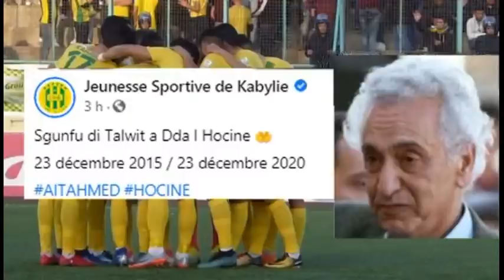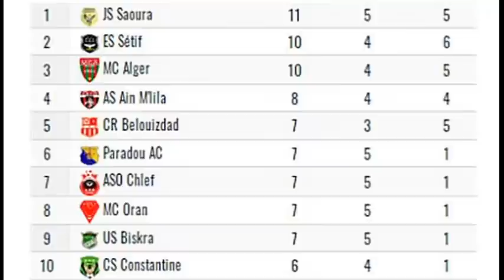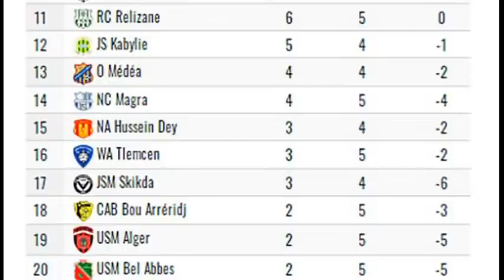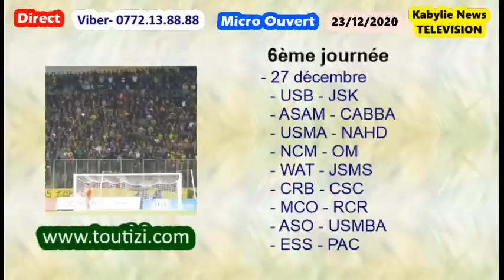Micro ouvert: Retour au pays pour la JSK, résultats de la 5éme journée et programme de la 6éme ...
Le onze de la JSK:
- Hadid
- Ait Abdesselam
- Souyad
- Tizi Bouali
- Bencherifa
- Raiah
- Benchaira
- El Orfi
- Hamroune
- Kaddour cherif
- Bensayah
Remplaçants:
Benbot, Kerroum, Mekideche, Benabdi, Nezla, Chikhi, Oukaci

Coach : Youcef BOUZIDI
USGN (0-1) JSK
10' - Les lions du Djurdjura ouvrent la marque. Réalisation signée par Bensayah
USGN (0-1) JSK
 30' - Les gendarmes du Niger égalisent sur penalty - USGN (1-1) JSK
46' - CHANGEMENT: Benabdi a la place de Hamroune
 68'  - CHANGEMENT: Chikhi a la place de Kadour Cherif
75' - CHANGEMENT: Keroum à la place de Bensayah
84' - Nezla à la place de  El Orfi
 87' - La JSK aggrave la marque (But : CSC)

La LFP fixe pour le 23 et 27 décembre le programme de la 5éme et 6 éme journée de Ligue 1
Tizi-ouzou, 18 décembre 2020 -
23 décembre
OM - CRB (Reporté)
NAHD - ESS (Reporté)
JSK - ASAM (Reporté)
PAC - CABBA
CSC - USMA
JSMS - ASO
WAT - USB
NCM - JSS
RCR - MCA
24 décembre
USMBA - MCO

6ème journée
27 décembre
JSS - MCA (Reporté)
USB - JSK
ASAM - CABBA
USMA - NAHD
NCM - OM
WAT - JSMS
CRB - CSC
MCO - RCR
ASO - USMBA
ESS - PAC